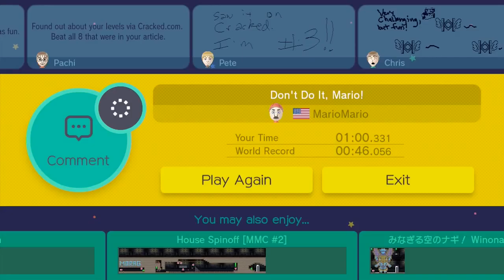"Cracked Levels Finale" Super Mario Maker - Part 9 - BrantFurred Play